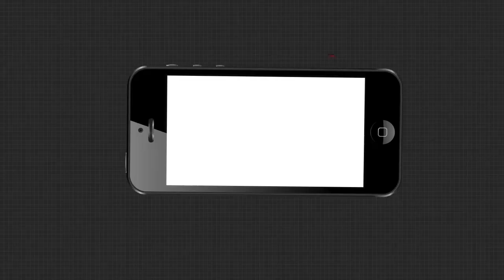ବାଲେଶ୍ବରରେ ପଞ୍ଚାୟତରାଜ ମନ୍ତ୍ରୀ ପ୍ରତାପ ଜେନାଙ୍କ ପ୍ରେସମିଟ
ଉପନିର୍ବାଚନ ପାଇଁ ସରଗରମ ବାଲେଶ୍ୱର । ବିଜୟୀ ମୁକୁଟ ପିନ୍ଧିବା ପାଇଁ 3 ପ୍ରମୁଖ ଦଳ ମଧ୍ୟରେ ଜୋରଦାର ରେସ । ଏହି ରେସରେ ମଧ୍ୟ ପଛରେ ପଡିନି ବିଜେଡି । ଆଜି ପ୍ରେସମିଟ ମାଧ୍ୟମରେ ବାଲେଶ୍ବରର ବିଭିନ୍ନ ସମସ୍ୟା ଏବଂ ଉନ୍ନତିମୂଳକ କାର୍ଯ୍ୟର ତାଲିକା ଉପସ୍ଥାପନା କରିଛନ୍ତି ପଞ୍ଚାୟତରାଜ ମନ୍ତ୍ରୀ ପ୍ରତାପ ଜେନା.